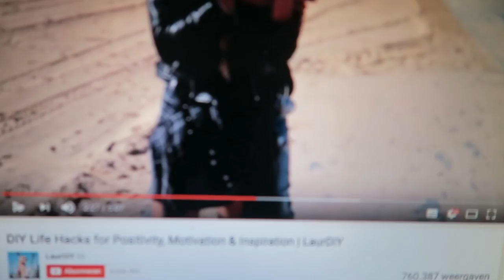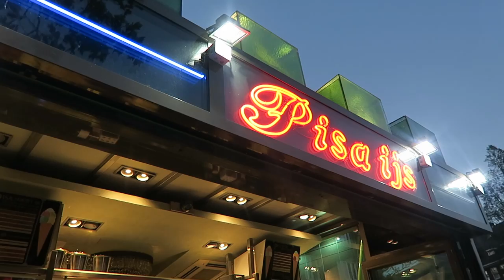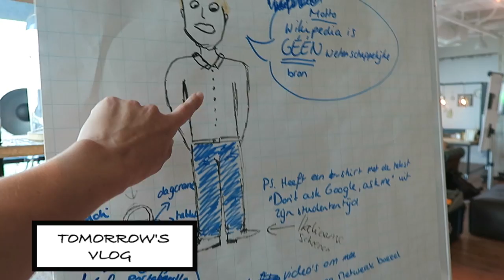HOT DAY IN AMSTERDAM - TRAVEL VLOG 398 AMSTERDAM | ENTERPRISEME TV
It's a hot day in Amsterdam! I love it so much and on this hot day in Amsterdam I'm just biking and walking around the city.